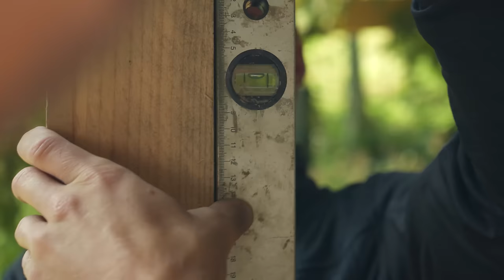BABYZILLA / STAVÍME NOVÝ JUMP TRAIL!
Je tu nová série videí ze stavby zbrusu nového trialu! Po loňském velkém úspěchu s trailem Dirtzilla jsme zpět v bikeparku Kopřivná a začneme se stavbou nového trailu. Mám fakt velkou radost, že se tohle povedlo a můžeme stavět. V plánu máme samozřejmě, jak jinak než skákací trail. Ale tentokrát to bude trochu jinak než u Dirtzilly. Skoky budou menší, ale o to hravější. Myslím, že tohle bude stát za to.

Kamera: Ondra Grund